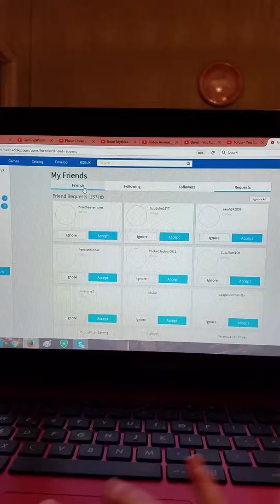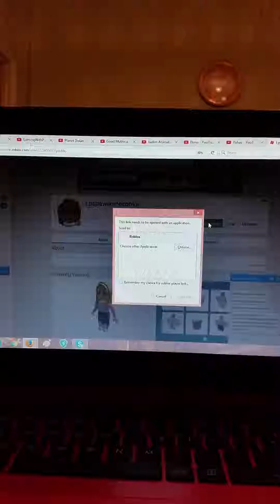Playing neverland lagoon with my friend